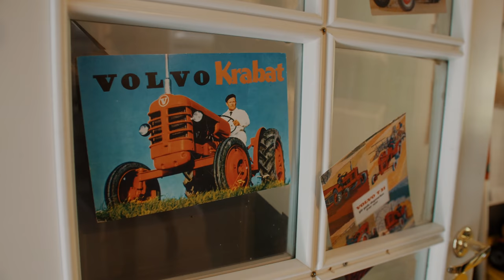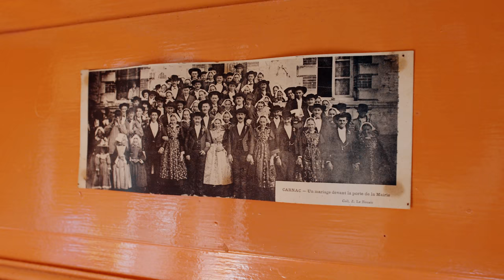Della Casa - Avsnitt 5: Att nå framgång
Della Casa - Se dokumentären om hur ett gäng dumskallar försöker renovera ett hus.
Avsnitt 5: chippens familj kommer på besök för att inspektera huset. Tillsammans åker de också hem till Ralle som bl.a. visar upp sitt traktormuseum.

Köp Della Casa merch på shop.underproduktion.se

Film & Klipp: Olle Enqvist
Logotyp: Madeleine Ekenberg